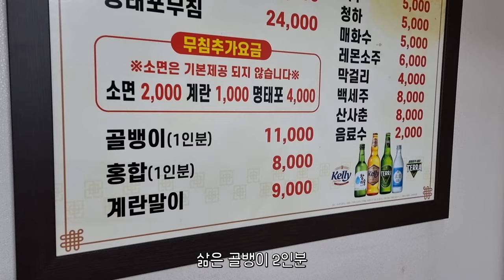수원 남문 현지인 찐맛집 유동골뱅이 골뱅이에 쐬주 쏘맥한잔~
골뱅이에 쐬주한잔 참을수 있나요?
오랜 맛집답게 평일 늦은시간에도 손님이 많은 유동골뱅이에서
한잔 기가막히게 하고 왔습니다!!!

이메일
인스타
jobswa